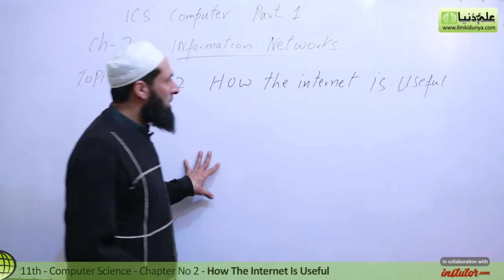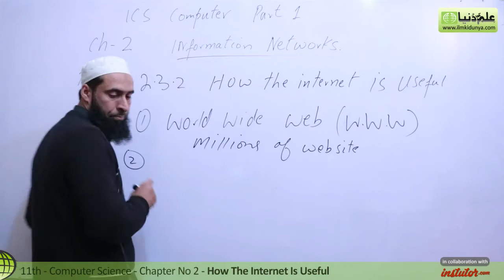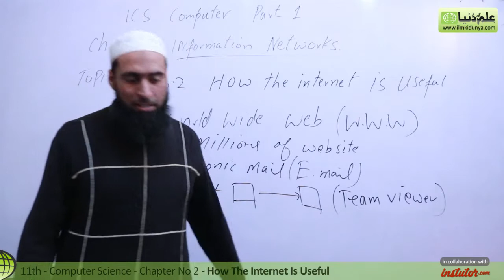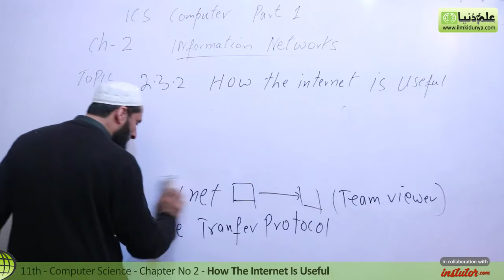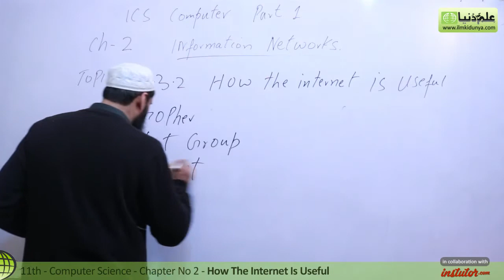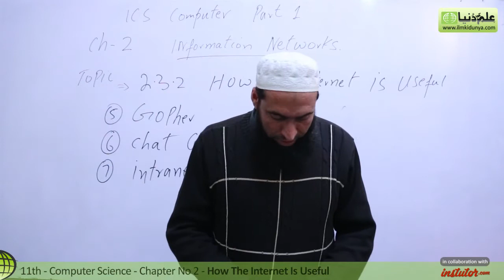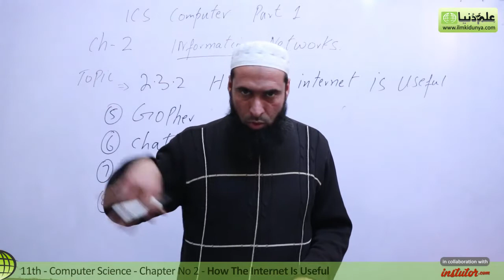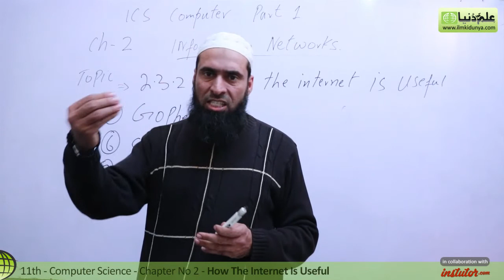ICS Computer part 1,Ch 2 - How the Internet is Useful - 11th Class Computer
In this online lecture, Sir Abid Hussian explains Computer Science Chapter 2 Information Networks.The topic being discussed is Topic 2.3.2 How the Internet is Useful.